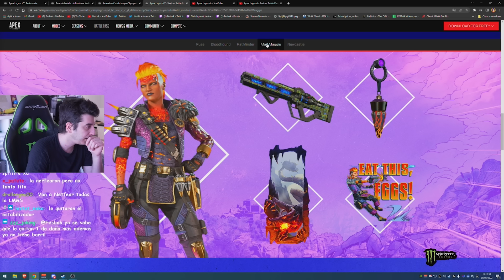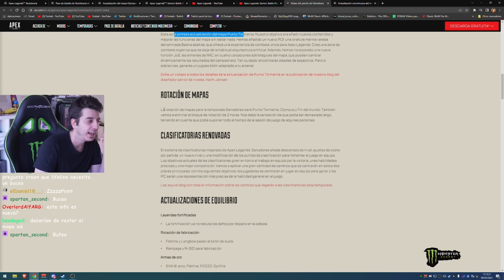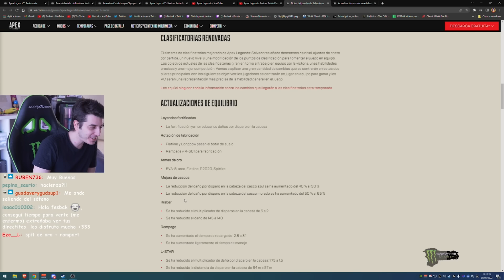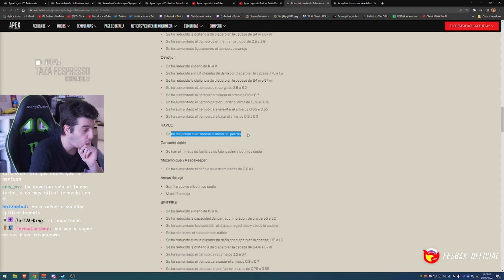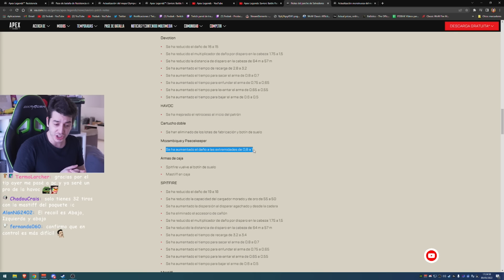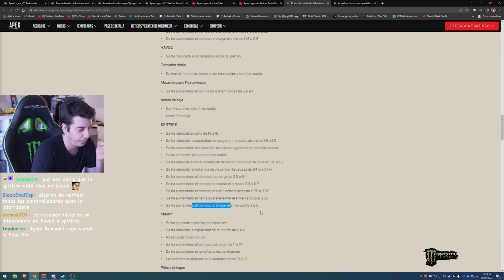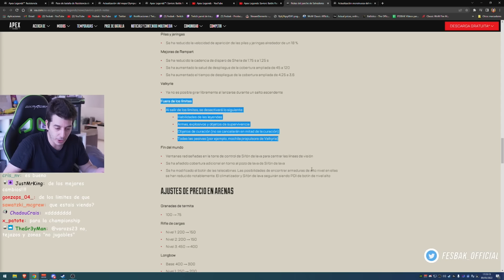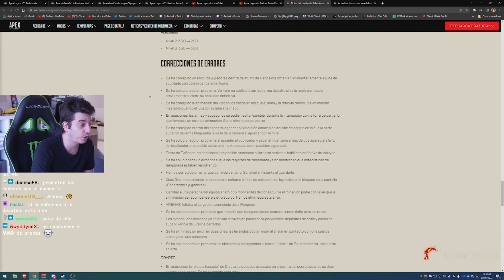NOTAS del PARCHE y *NUEVO* PASE de BATALLA de la SEASON 13! ⚡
Fesbak reacciona al NUEVO PASE de BATALLA y a las NOTAS del PARCHE de la SEASON 13 SALVADORES.